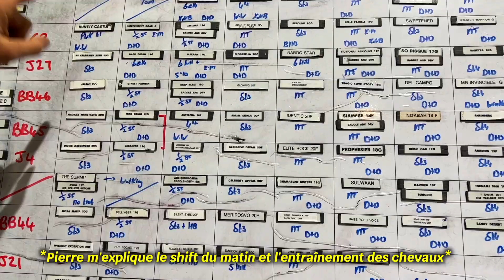BILAN SUR MES 88J DE FERME EN AUSTRALIE (PVT)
✅ Je te dis tout sur mes 88 jours de ferme en Australie, au cœur d'un ranch, perdu dans le Victoria...  Une expérience qui aura marqué mon voyage. Je te laisse découvrir ça par toi-même...

🙎🏻‍♂️ Rejoins moi sur Instagram et Tiktok @paga.gennari